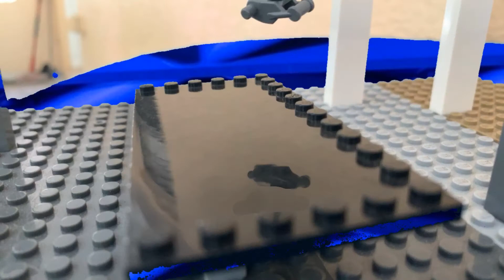The Mandalorian chapter 4